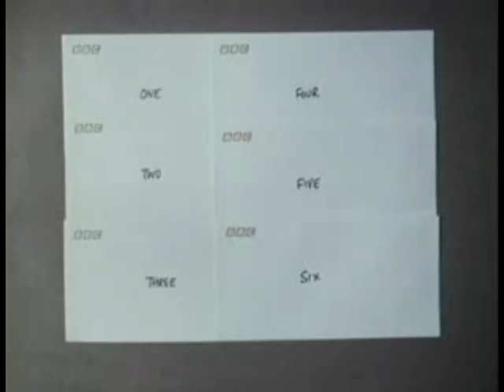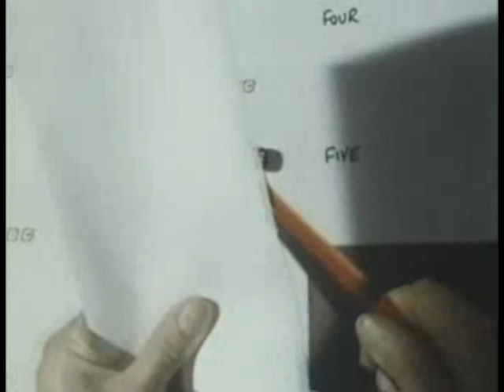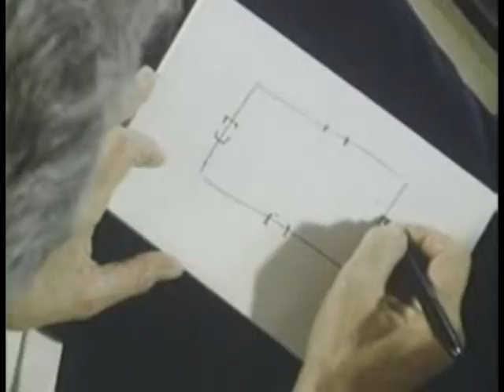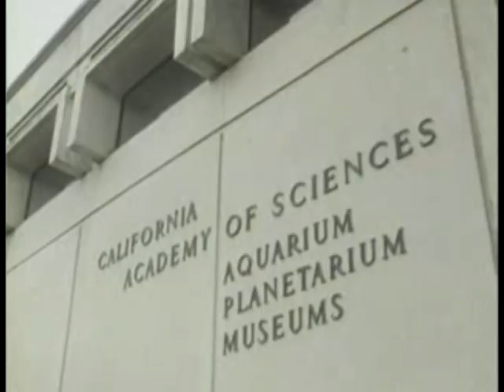Hella Hammid - Remote Viewer and Russell Targ Physicist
Remote Viewing Experiment with Hella Hammid and Russell Targ